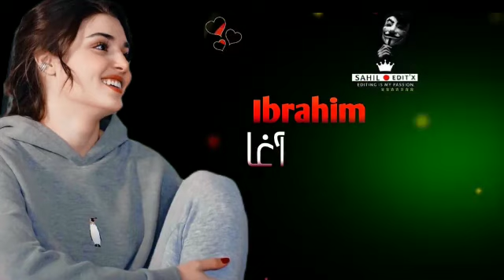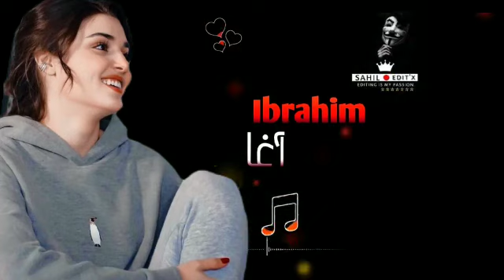پشتو نوی سندره